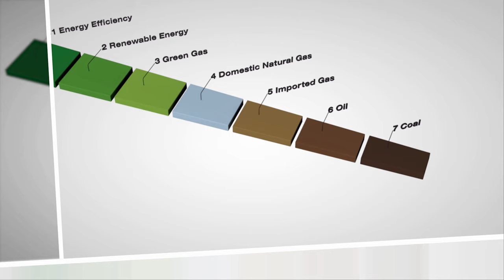De Ladder van 7 (Nederlands)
De Ladder van 7 is een beleidsinstrumenten om te kunnen komen tot een energietransitie. Op dit moment bedraagt het aandeel duurzaam opgewekte energie zo’n 6,6 % van de totale Nederlandse energievoorziening. In 2023 zou dat 16% moeten zijn, zo is afgesproken in het Energieakkoord. Dit betekent dat we dan nog steeds 84% van onze energie uit bestaande bronnen moeten halen. Dan heeft aardgas, als schoonste fossiele brandstof, de voorkeur boven olie en kolen.